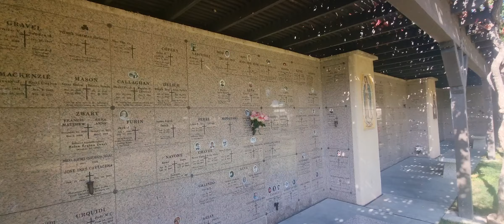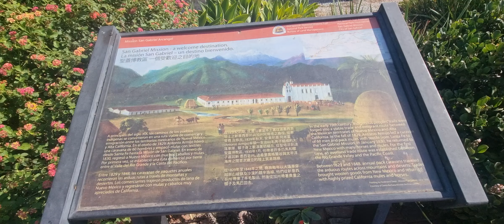cemiterio da missao de sao gabriel em los angeles 10 08 2024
cemiterio da missao de sao gabriel em los angeles

St. Gabriel's Mission Cemetery in Los Angeles